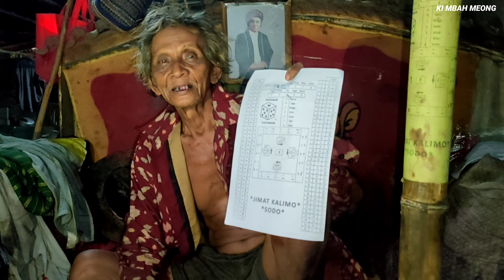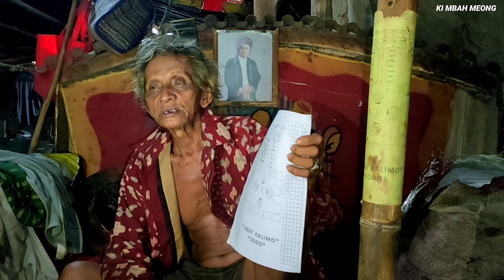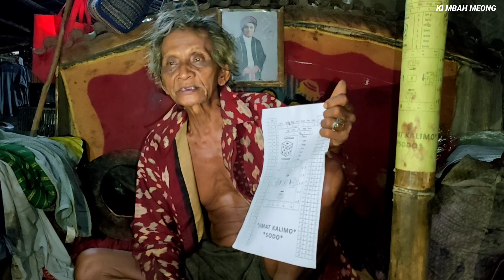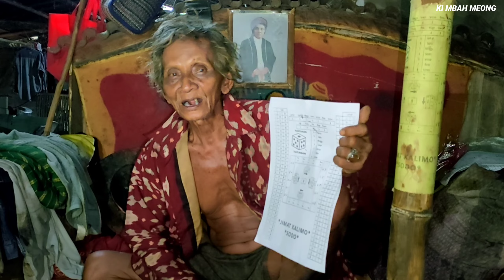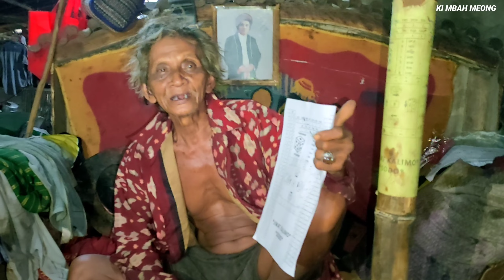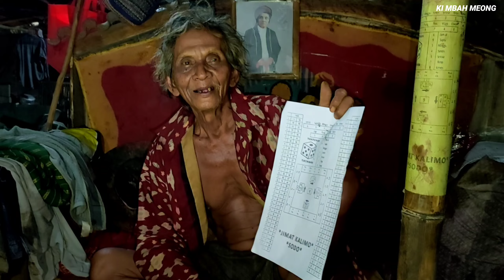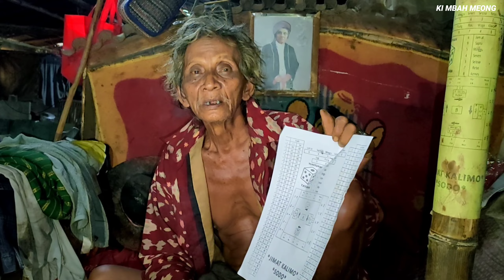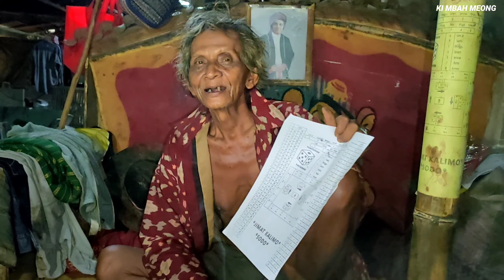Kesaktian Ilmu Jawa Tingkat Tinggi Mbah Jo Lamongan